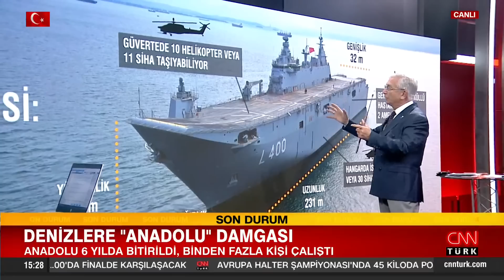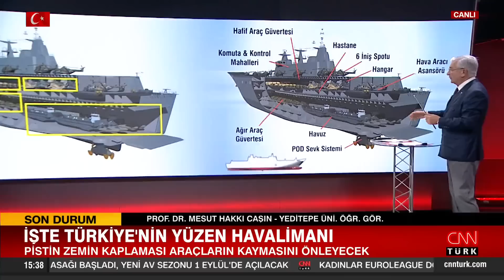TCG töreninde dikkat çeken ayrıntı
TCG Anadolu, Cumhurbaşkanı Erdoğan'ın katıldığı törenle Deniz Kuvvetleri Komutanlığına teslim edildi. Tarihi töreni anbean takip eden dünya basını TCG Anadolu'ya geniş yer ayırdı. Yarın ziyarete açılacak olan gemi bugün İstanbul Boğazı'ndan geçti. Vatandaşlar 17-23 nisan tarihleri arasında Sarayburnu'nda gemiyi ziyaret edebilecek. Yeditepe Üniversitesi Öğretim Görevlisi Prof Dr. Mesut Hakkı Caşın TCG Anadolu Gemisi hakkında detayları paylaştı.